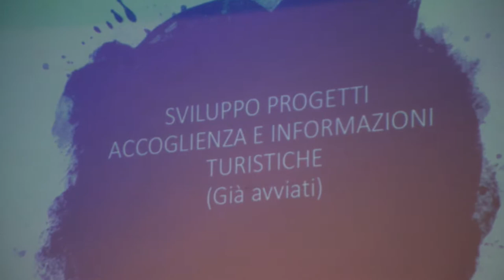Itinerari turistici per le Signe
Signa e Lastra a Signa fanno squadra per raccontare le loro storie e le loro tradizioni e sviluppare un progetto di attrazione turistica e culturale integrata e condivisa da proporre ai visitatori imperniata sul cicloturismo, il trekking, l'enogastronomia e gli itinerari "slow" e comprende arte, musei, architettura e ambiente in un' offerta di viaggio che ha grandi prospettive e trova uno spazio privilegiato e attrattivo nel contesto dell'Area metropolitana fiorentina che vuole valorizzare tutto quello che esiste oltre le mura storiche del capoluogo e merita di essere conosciuto.